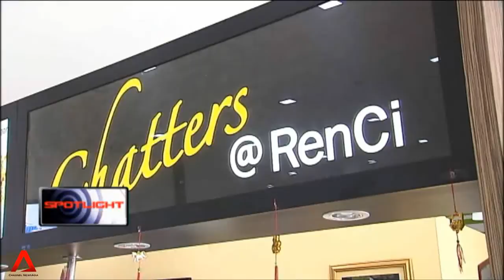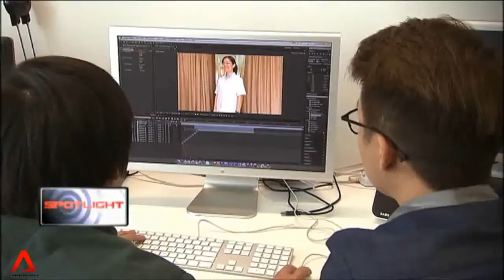23 Feb 2014 Spotlight: Total Defence concept remains relevant for Singapore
The spectre of threats Singapore faces as a small and vulnerable nation means the Total Defence concept will remain relevant to the country. The Defence Ministry said this will continue, even as the Total Defence concept celebrates its 30th anniversary this year.